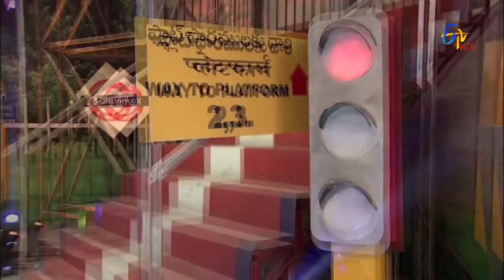E Junction | 19th June 2017 | Suma | Rajiv Kanakala | Full Episode 32 | ETV Plus